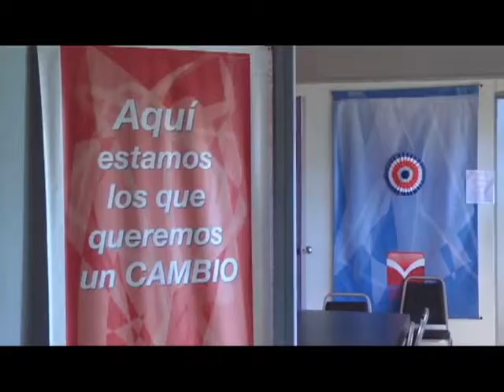NOTA VICEPRESIDENTES ANNIEL QUESADA RO z6W26QB4